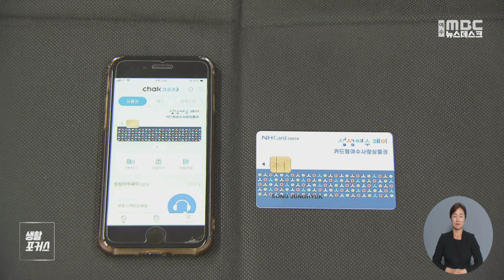생활포커스 - 송유라 아나운서의 날씨와 생활정보 (240619수/뉴스데스크)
전남과 광주에서
올해 부업에 뛰어든 비율이
지난해에 비해 대폭 증가했습니다.

광주·전남 취업포털 사랑방 구인구직이
실시한 조사에 따르면
응답자의 47.3%가 부업을 했다고 답했고요
이는 지난해보다 약11%p 늘어난 비율입니다.

여수시가 여름 휴가철을 맞아
7월 한 달만 카드형 여수사랑상품권 15% 할인을 진행합니다.

월별 구매한도액도 기존 50만 원에서
100만 원까지 가능하고,
150억 원 판매가 완료되면
기존 10%의 할인율로 전환됩니다.

올해 동남아시아와 중남미 등에서
뎅기열 환자가 증가하면서
해외여행 시 주의가 요구됩니다.

해외여행 전
방문 국가의 감염병 발생 정보를 확인하고,
모기 기피제와 상비약 등을 준비할 것을
전문가들은 권고하고 있습니다.

오늘도 많이 더우셨죠.
전남 동부지역 한낮 최고기온 35도까지 치솟는
무더위가 이어졌습니다.
내일은 비가오면서 더위가 잠시 쉬어가겠습니다.
아침기온 19도로 출발해 한낮 기온 28도에 그치며
오늘보다 7도가량 낮겠습니다.

내일 비는 남해안 지역에 5에서 20밀리미터
그밖의 전남지역에는 5밀리미터 안팎이
예상되고요
내일 종일 오락가락 이어지다가 모레는 그치겠습니다.

자세한 내일 지역별 기온 보겠습니다.
아침기온 고흥,순천 19도, 광양 20도, 여수는 21도로 출발합니다.
한낮 기온은 여수, 고흥 26도, 순천 27도, 광양 28도로
오늘보다 4에서 7도가 내려가면서 더위가 한풀 꺾이겠습니다.

해상에도 비가오는가운데,
바다의 물결은 남해서부 앞바다에서 0.5에서 2미터 미터 먼바다에서는 최고 2.5미터로 일겠습니다.

여수의 내일 만조시각은 오후 8시 26분, 간조시각은 낮 1시 32분입니다.